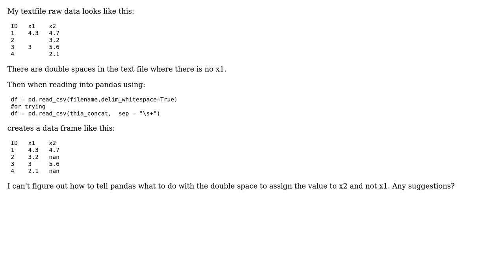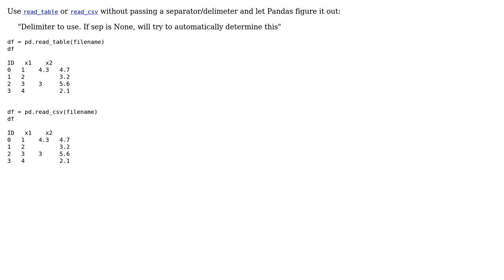GIS: Skipping rows when double white space pandas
With thanks & praise to God, and with thanks to the many people who have made this project possible! You are responsible for your own actions.